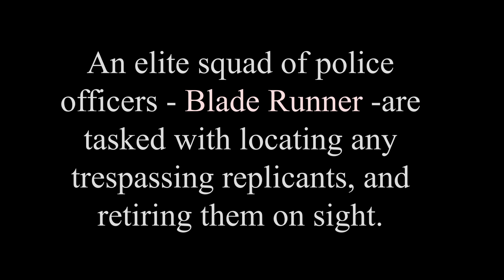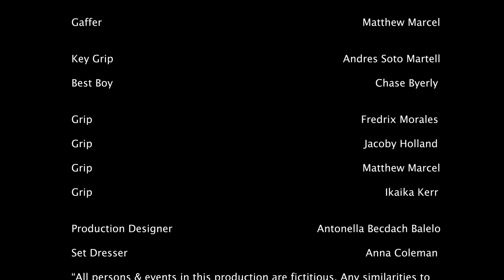Voight Kampff Test - Scene Study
Fundamentals of Production 2 Protocol Lab.  A scene study of the opening scene of Blade Runner.  This is my edit, I also played Mr. Holden.